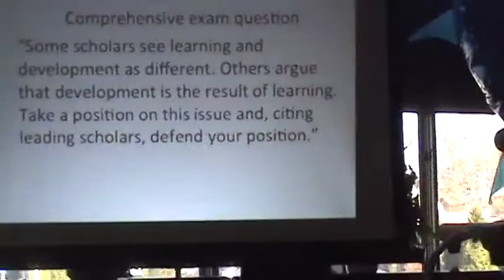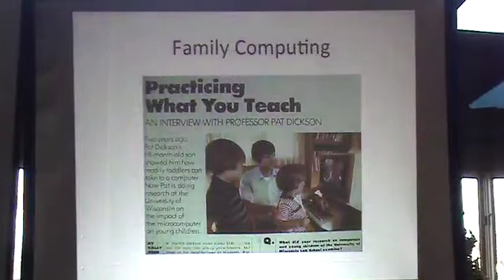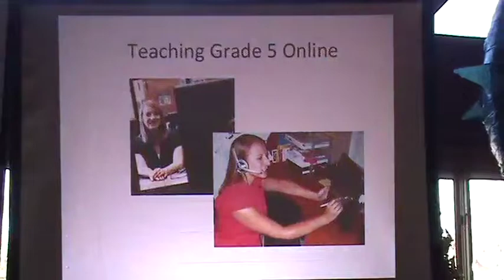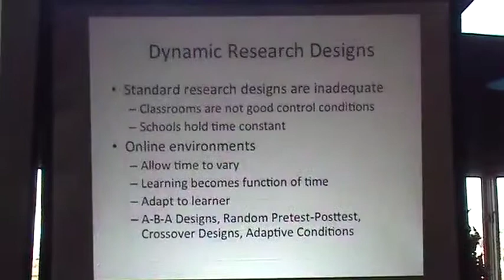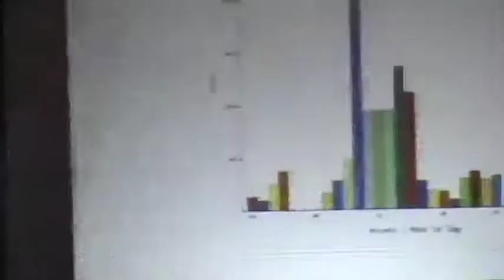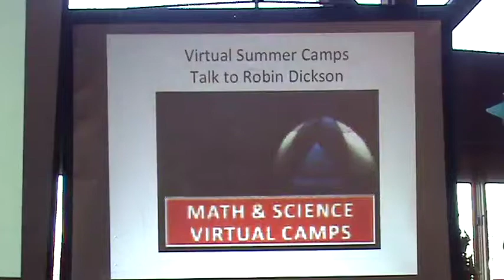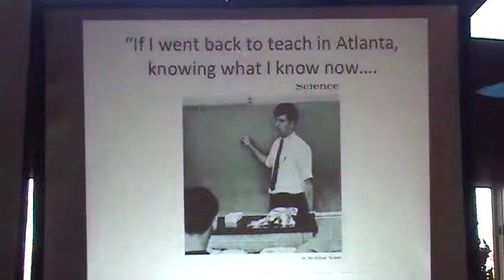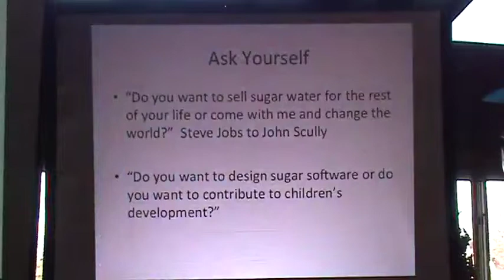2011 Dust or Magic - Patrick Dixon, A Theoretical Addendum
A Theoretical Addendum by Patrick Dickson, Professor of Education, Michigan State University.